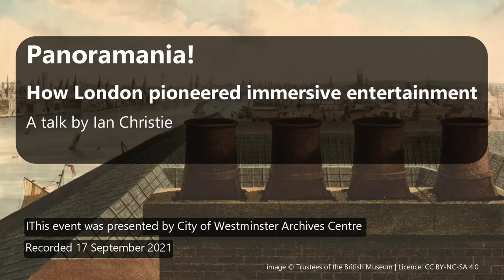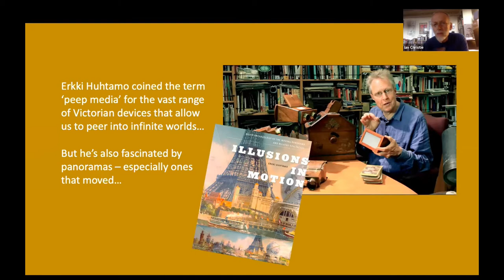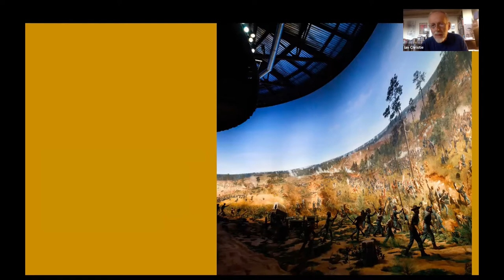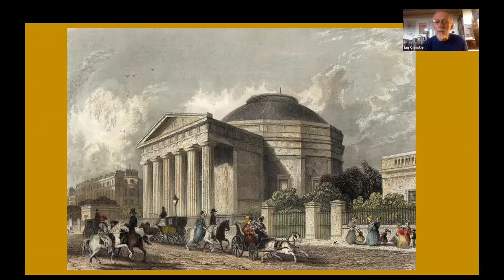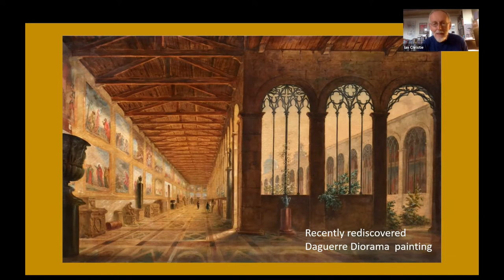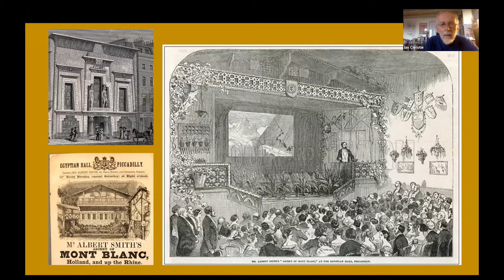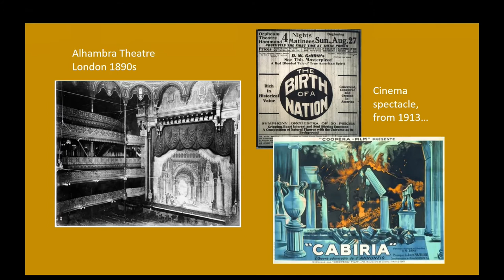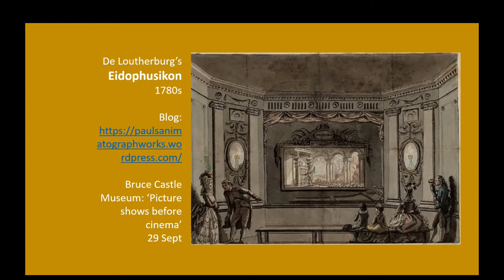Panoramania! How London pioneered immersive entertainment - A talk by Professor Ian Christie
London was the panorama capital long before it became the capital of cinema. Join Professor Ian Christie to explore Panoramania!

When Robert Barker’s Panorama opened on the corner of Leicester Square in 1793, it launched a vogue for immersive spectacle that would spread around the world, boosted by Louis Daguerre’s Diorama, which arrived in London from Paris in 1823. You can watch the full annotated tour of Robert Barker's London panorama, mentioned in the talk, from this

Ian Christie is Professor of Film and Media History at Birkbeck College, and has long been fascinated by these anticipations of cinematic spectacle. To find out more about his work

Join Ian Christie's next talk, ‘Picture Shows before Cinema’, hosted by Bruce Castle Museum on Wednesday 29 September.

This event was recorded by City of Westminster Archives Centre on: Friday 17 September 2021. (Subtitles for this video have been auto-generated and will contain inaccuracies.)

Westminster Libraries regularly hold events, talks and workshops for adults and children. See other events happening at Westminster Libraries and book your place through Eventbrite

Sign up for the Westminster Libraries monthly newsletter to get notification of all our upcoming events.

For more information about Westminster libraries, please visit our libraries